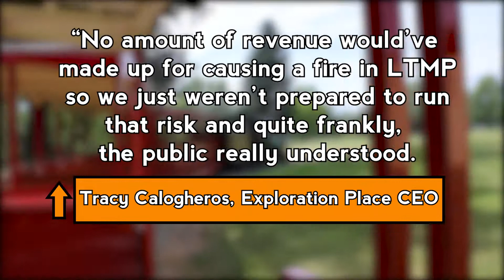Little Prince is riding the rails once again after being idle for three weeks